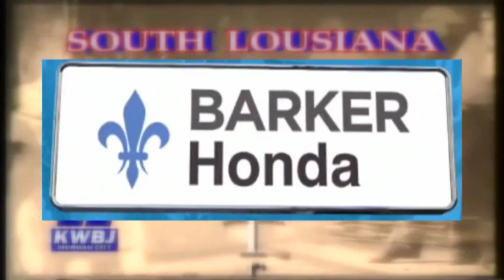Junior High 16 - Lockport v Berwick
Junior high elimination match between Lockport Middle School and Berwick Junior High.